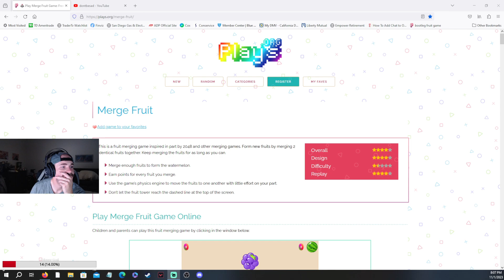whatever the day brings | dontbesad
fixed a few things... this was a short test.. hopefully significantly better than the previous valorant VOD.